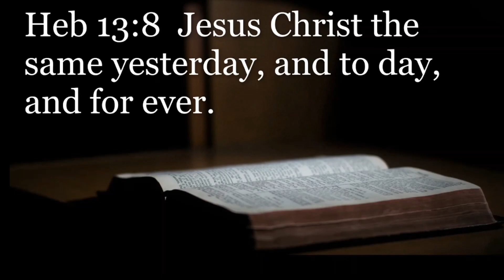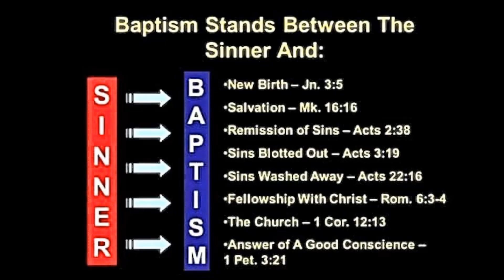Yesterday Today & Forever: Study 1 John 2:22. 02-23-2023.